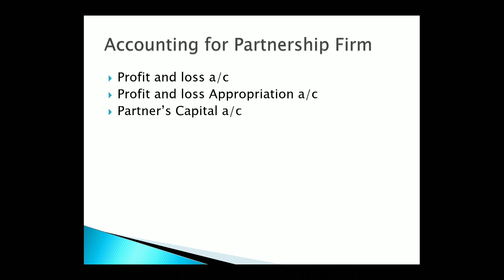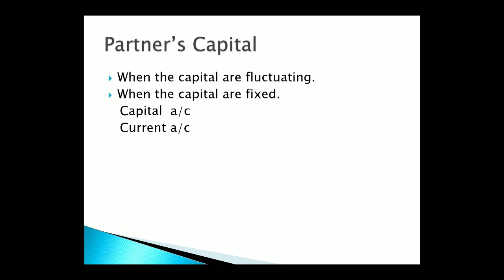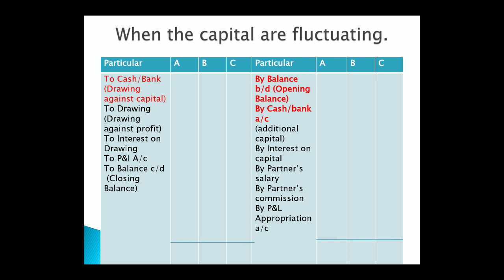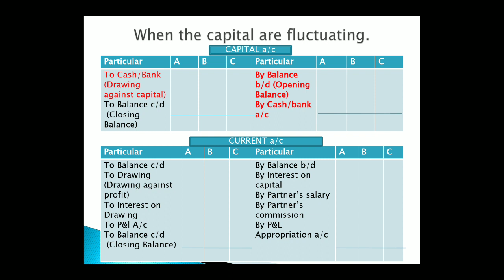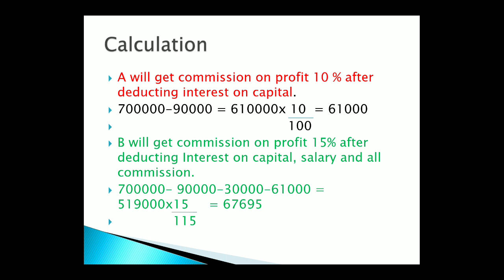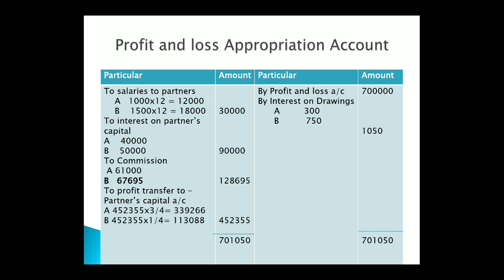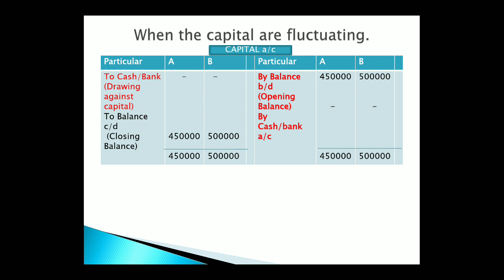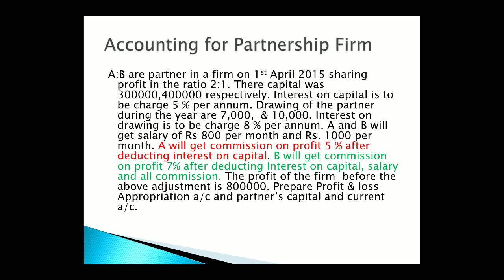Accounting For Partnership Firm Fundamentals Class12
Accounting For Partnership Firm Fundamentals Class12 - Part 6